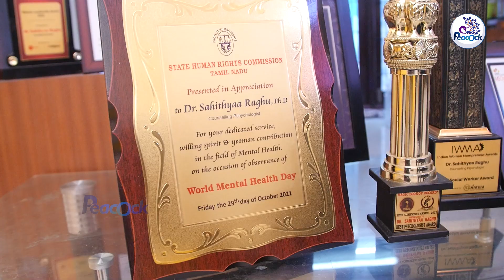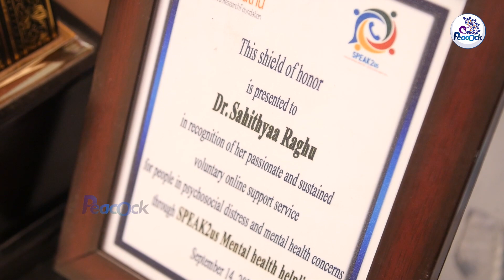திமிரு யாருக்கு -வெளுத்து வாங்கும் Sahithyaa Raghu | High Earning Wives NeeyaNaana | DadDaughter❤️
The channel peacock, which celebrates Indian music,The peacock dance music is beautifully dancing
 Everyone who watches this channel will enjoy the music